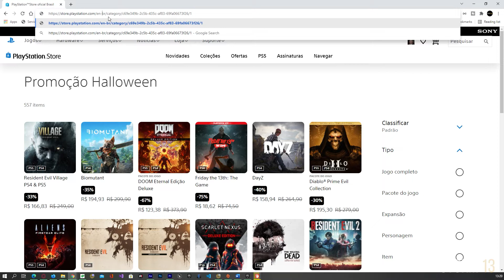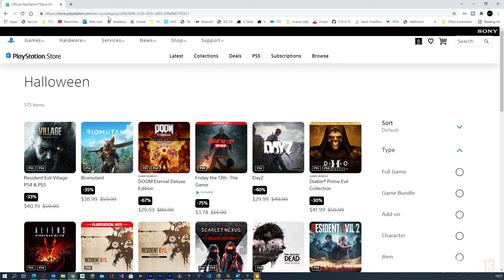Como ver preços em Dolares e Reais na Playstation Store sem ter que mudar de conta (navegador web).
Chegou a hora de aprender a desenhar seus personagens favoritos. Não deixem de conferir o método adotado por milhares de alunosque conseguiram desenhar seus personagens favoritos de  Cavaleiros, Dragon Ball, Naruto , Bleach, One Piece e tantos outros.

🔔 Clique no sininho para notificações de videos novos.

Todo dia é dia de:

11:00 - Luta de cavaleiros do Zodíaco;
13:00 - Luta Naruto;
18:00 - Vídeo adicional (cavaleiros, naruto ou outro qualquer)